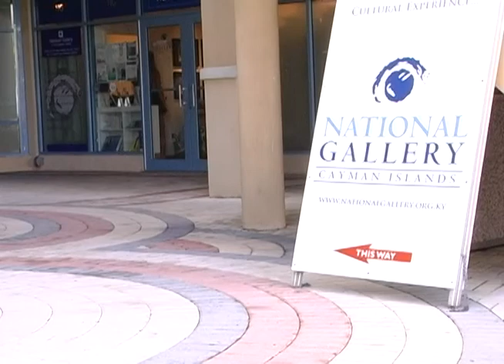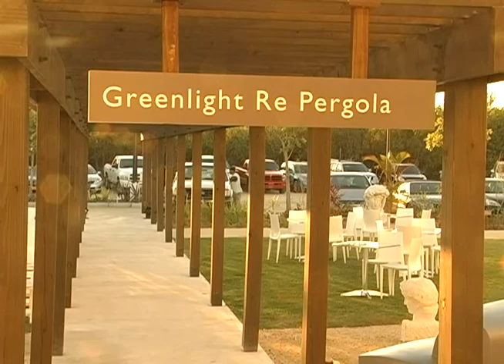NGCI Donors Night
We stop at the beautiful new home of the National Gallery now open to all. Join us to hear how it all began and how the journey to reach this impressive destination unfolded over the years.

See the exciting features inside and out that help to consolidate the dream of the donors, notably Mrs. Helen Harquail. Learn what characterises it as the people's gallery.